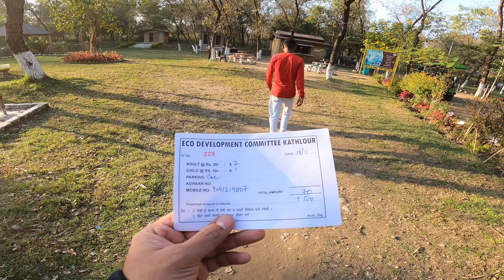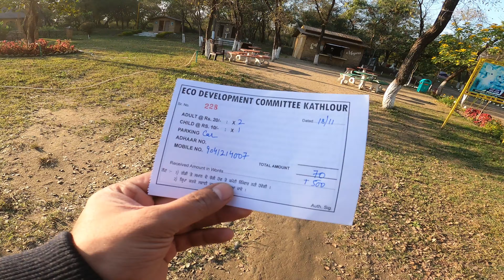Wildlife Sanctuary in Pathankot | Kathlaur Punjab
This is a Wildlife Sanctuary initiative from the Punjab government, here is the official link: -

Our visit was awesome, we enjoyed ourselves a lot and you can also spend your whole day there doing a picnic.